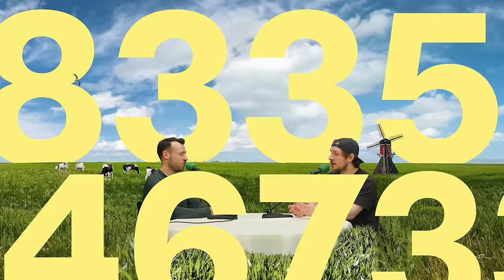Hoe de quantumcomputer alles kraakt en veilig maakt (aflevering 3)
In deze mini-serie van de Universiteit van Nederland gaan Sander Denneman (presentator) en Adriaan ter Braack (wetenschapsjournalist) op onderzoek uit in Nederland, Quantumland. Deze aflevering gaan ze langs bij de wiskundige Christian Schaffner (wiskundige, Universiteit van Amsterdam) hij laat hen zien dat een quantumcomputer bloed snel is, maar ook heel veel foute antwoorden geeft die je er dan weer moet uitfilteren. Klinkt ingewikkeld, maar Adriaan legt het duidelijk uit.

Met dank aan Quantum Delta NL